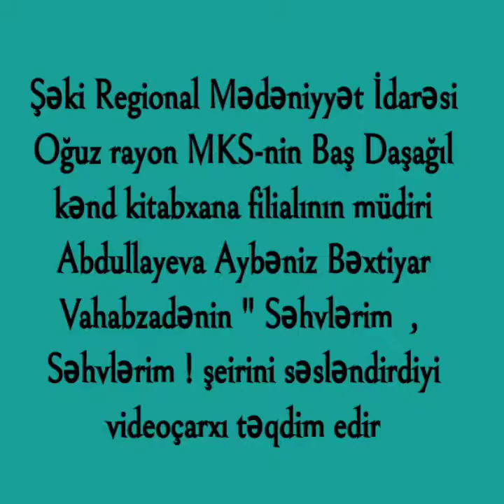Bəxtiyar Vahabzadənin " Səhvlərim , Səhvlərim " Abdullayeva Aybəniz